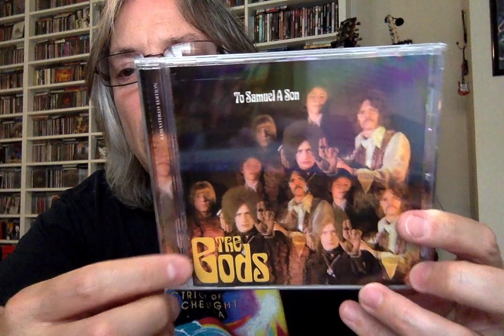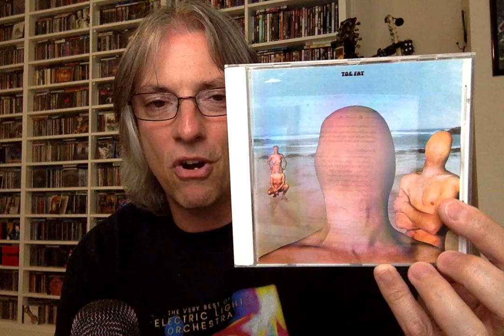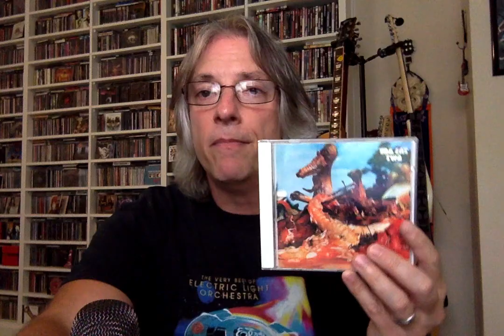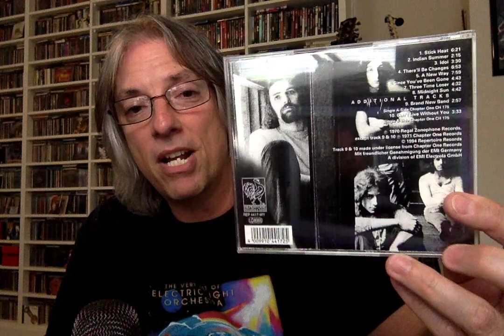Ranking the Albums: The Gods, Toe Fat, and Head Machine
Join host Pete Pardo for a ranking of the albums of three bands from the Uriah Heep family tree, The Gods, Toe Fat, and Head Machine.